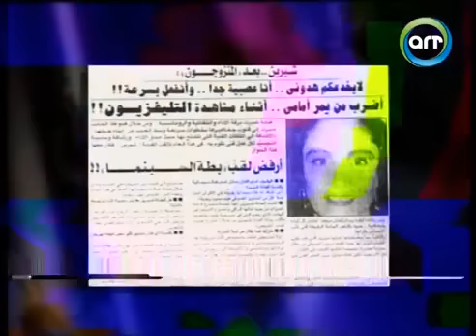الظهور الوحيد لـ "ميريت" إبنة الفنانة شيرين.. وسر رفضها لقب "بطة السينما"